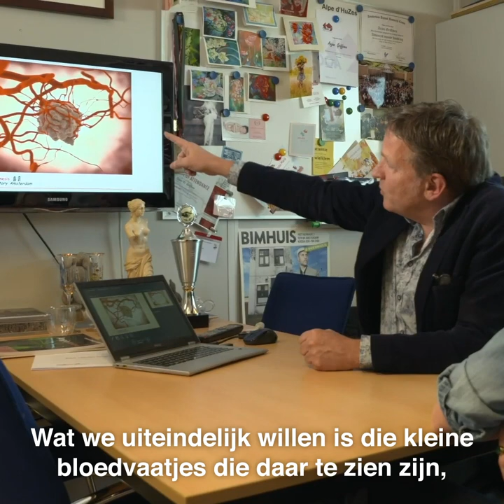Vraag Vandaag | Renate Gerschtanowitz op stage bij prof. dr. Arjan Griffioen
Komt er ooit een vaccin tegen kanker? Gewoon een prik, zoals bijvoorbeeld de griepprik. Presentatrice Renate Gerschtanowitz ging langs bij prof. dr. Arjan Griffioen en zocht het uit.